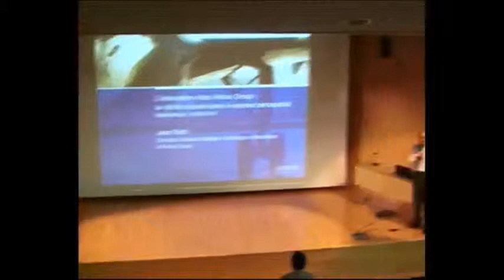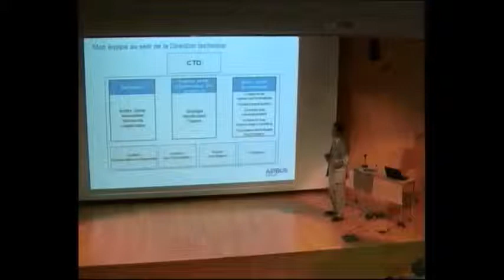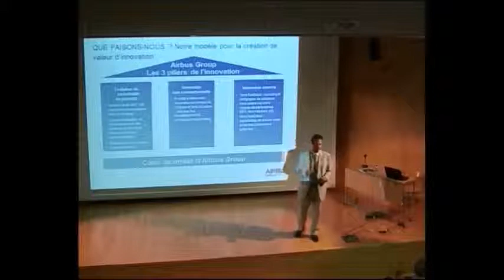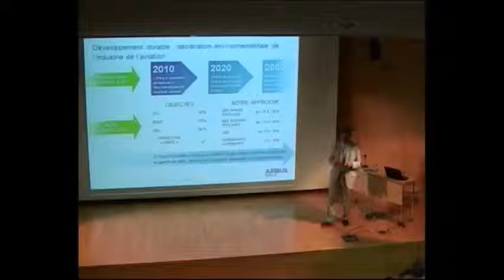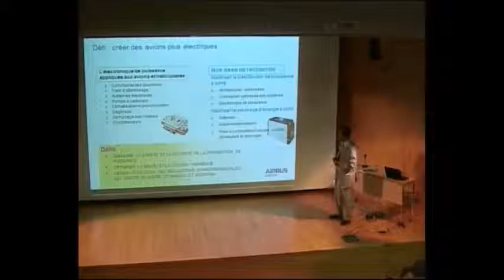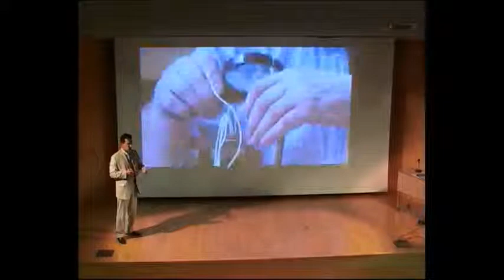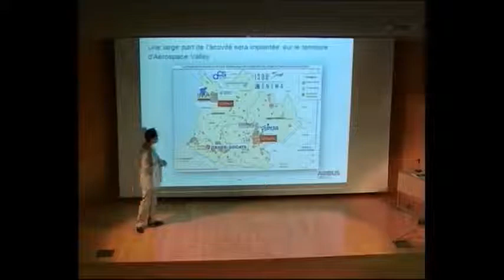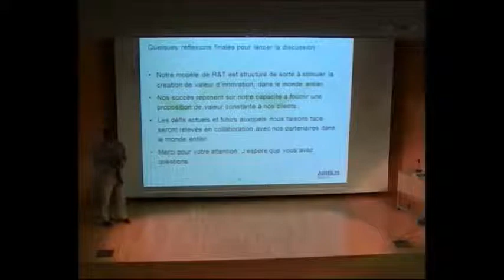L'innovation : une clé du succès en aérospatial ?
Par Jean Botti, directeur général délégué Technologie et Innovation et membre du Comité exécutif d'EADS ; membre de l'Académie de l'air et de l'espace.
Médiathèque José Cabanis - Toulouse.